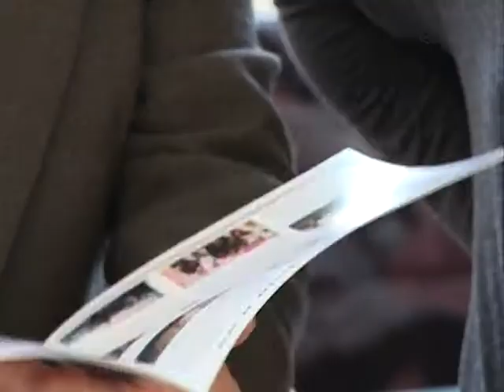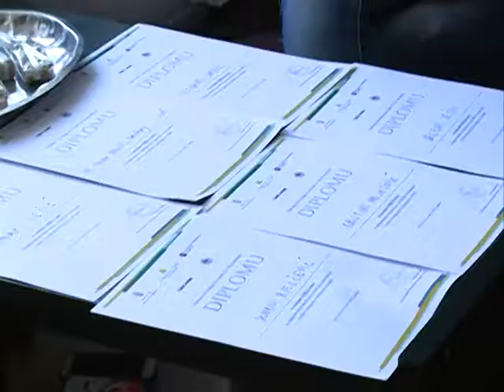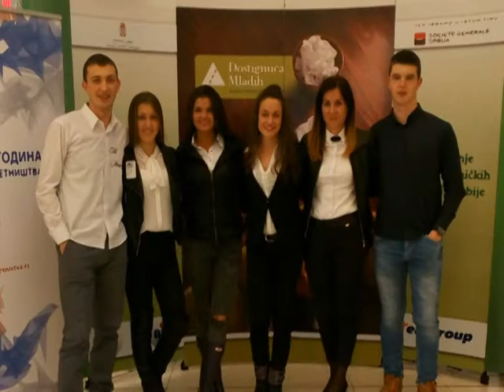Gimnazija kompanije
K::CN S